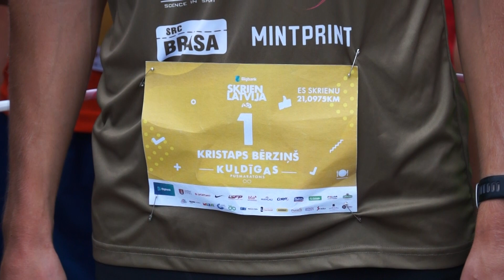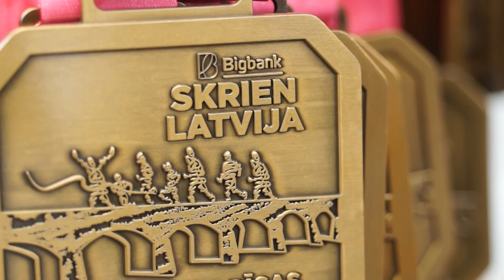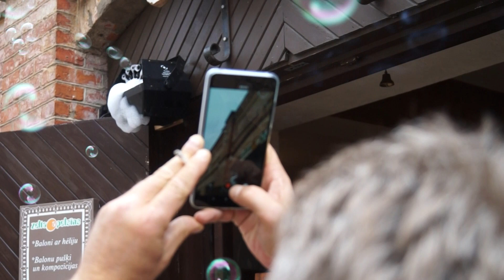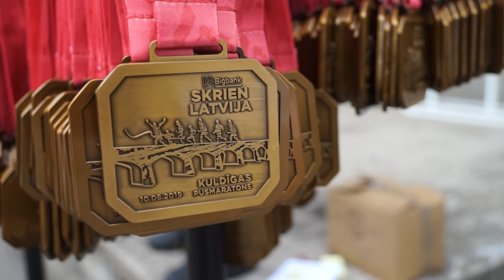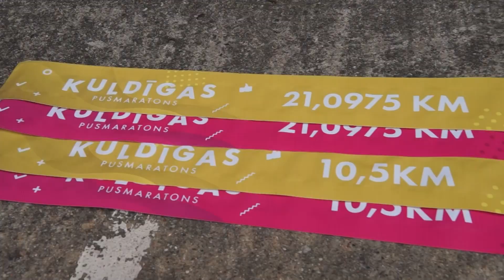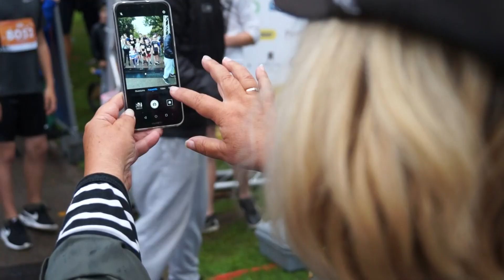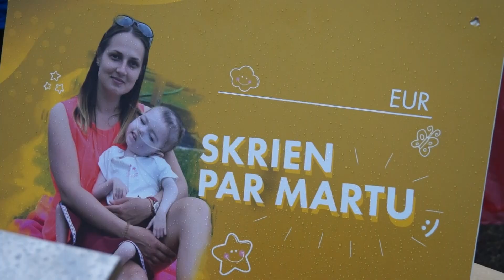Aizvadīts 14. Kuldīgas pusmaratons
Augusta sākums jau tradicionāli kļuvis par laiku, kad Kuldīgā notiek plaši skriešanas svētki. Te aizvadīts 14. Kuldīgas pusmaratons. Jāteic, ka piemērota garuma distanci te varēja atrast katrs skriet gribētājs. Kopumā sacensībās piedalījās vairāk nekā 2000 sportistu. Viens no emocionālākajiem pasākuma brīžiem bija labdarības “Mans skrējiens Kuldīgai”, atbalstos mazo kuldīdznieci Martu. Vairāk stāsta Skrundas TV.